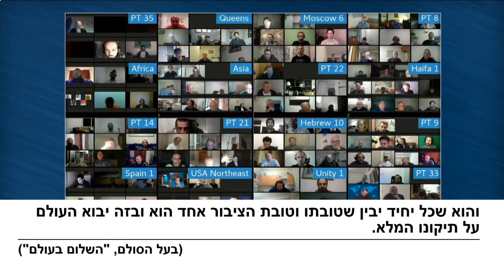Item 15- The freedom we reach are incorporated in 2 parts, both the force of reception and bestowal.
Lesson on the topic of "Connecting the World in the Last Generation"